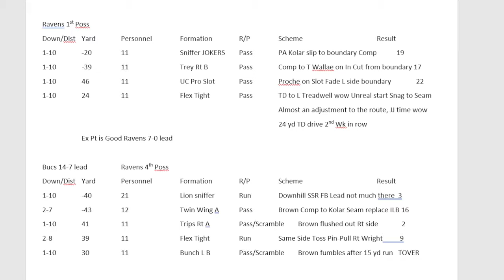DONTAY DEMUS JR & RAKIM JARRETT - MARYLAND TERPS NFL FILM STUDY